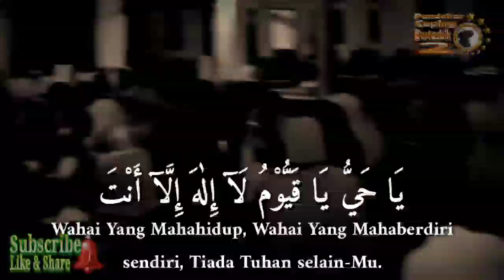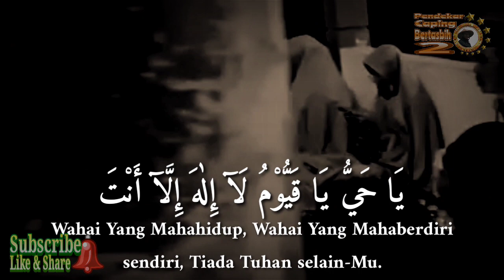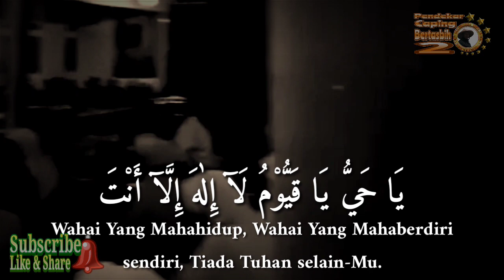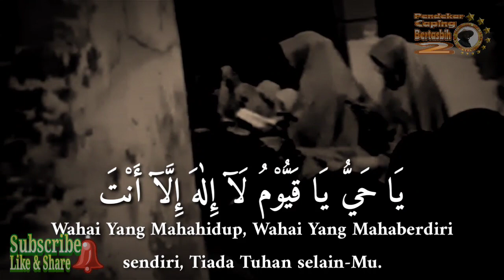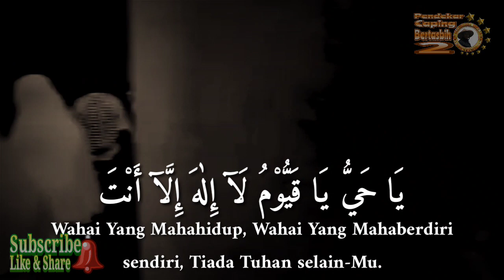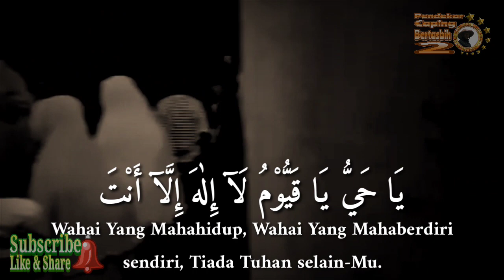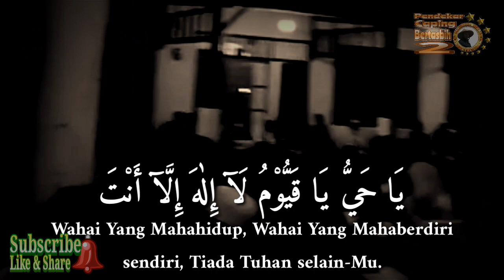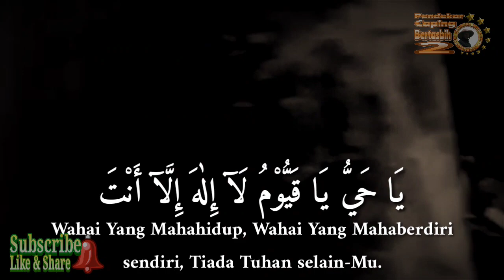Dzikir Pelebur Dosa, Penghancur Penyakit Hati (Wirid / Hizib Syekh Ibnu Taimiyah)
Wirid Ibnu Taimiyyah (w. 728 H).

Beliau mempunyai beberapa hizib tertentu sebagaimana diceritakan oleh murid terbaik beliau; Ibnu Qayyim al-Jauziyyah (w. 751 H).

Ibnu Qayyim al-Jauziyyah (w. 751 H) dalam kitabnya Madarij as-Salikin menjelaskan salah satu hizib kesukaan Ibnu Taimiyyah (w. 728 H):

ومن تجريبات السالكين التي جربوها فألفوها صحيحة أن من أدمن يا حي يا قيوم لا إله إلا أنت أورثه ذلك حياة القلب والعقل

Salah satu tajribat/ hasil uji yang dilakukan oleh para salik adalah siapa yang membiasakan membaca “ya Hayyu ya Qayyum, la ilaha illa anta” maka hati dan pikirannya akan selalu hidup

وكان شيخ الإسلام ابن تيمية قدس الله روحه شديد اللهج بها جدا، وقال لي يوما: لهذين الاسمين وهما الحي القيوم تأثير عظيم في حياة القلب، وكان يشير إلى أنهما الاسم الأعظم، وسمعته يقول: من واظب على أربعين مرة كل يوم بين سنة الفجر وصلاة الفجر "يا حي يا قيوم، لا إله إلا أنت، برحمتك أستغيث" حصلت له حياة القلب، ولم يمت قلبه.

Ibnu Taimiyyah (w. 728 H) termasuk orang yang sangat suka dengan dzikir itu. Bahkan suatu ketika beliau pernah berkata: Kedua isim ‘al-Hayyu dan al-Qayyum’ ini mempunyai pengaruh yang cukup bagus bagi hati. Dia termasuk isim a’dzam.

Maka siapa yang membiasakan membaca sebanyak 40 kali setiap hari, di waktu antara shalat sunnah fajar dan shalat shubuh, “ya Hayyu ya Qayyum la ilaha illa anta, bi rahmatika astaghits, maka hatinya akan selalu hidup dan tak akan pernah mati. (Ibnu Qayyim al-Jauziyyah (w. 751 H), Madarij as-Salikin, hal. 1/446).

Silahkan saja jika ingin mengamalkan hizib seperti apa yang dikatakan oleh Ibnu Taimiyyah (w. 728 H) ini.